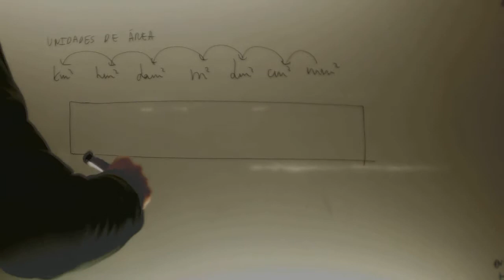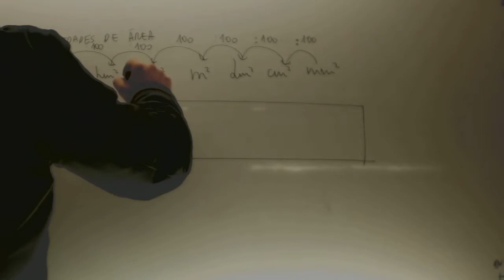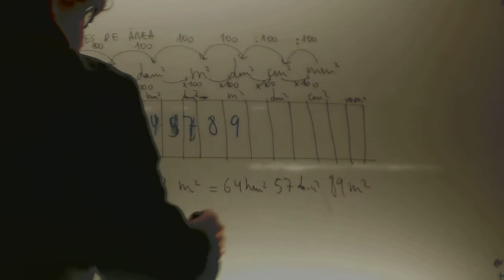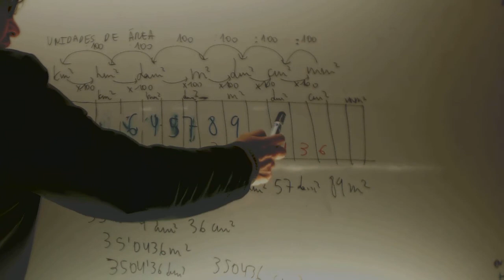Unidades de area Matematicas 1 ESO Academia Usero Estepona